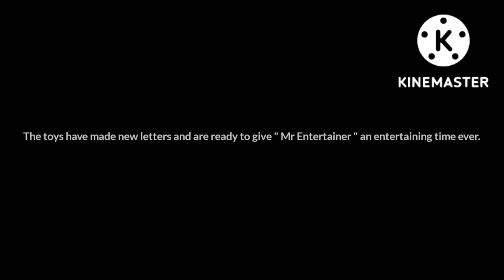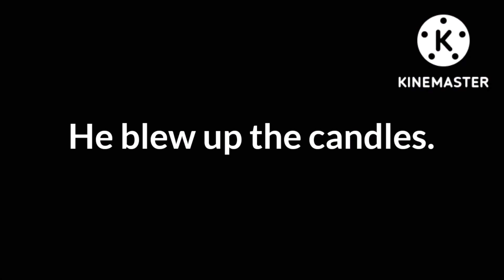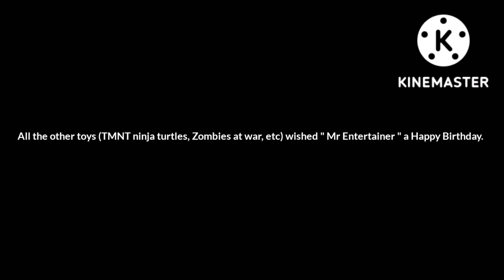Birthday Present - Part 5